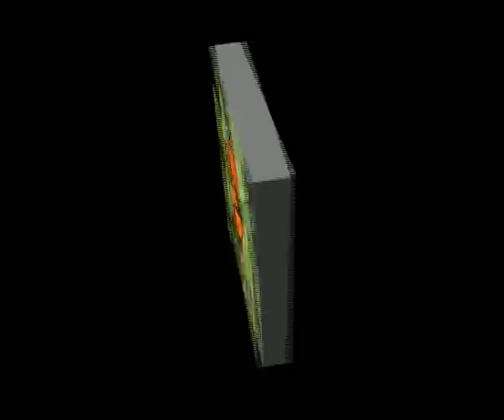Una monella & Valzer.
musica valzer